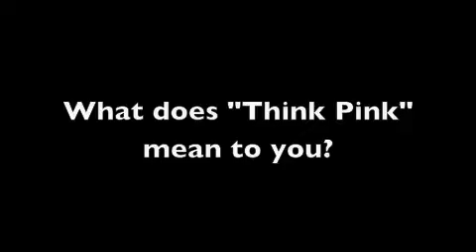YPC - Think Pink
On Thursday, May 26th, the Young Professionals for the Cure® (YPC), a group supporting the mission of the Austin Affiliate of Susan G. Komen for the Cure®, hosted the inaugural Think Pink™ educational symposium and dinner at St. Edward's University Ragsdale Center. A panel of local health care professionals and breast cancer survivors provided breast cancer basics at the sold-out event, which was targeted at men and women ages 21 to 40.

A big thank you goes out to The Eames Era and Phone Calls From Home for helping to make the soundtrack behind this video possible!